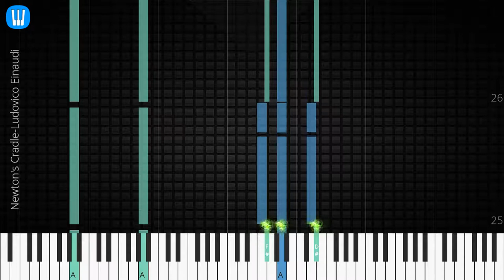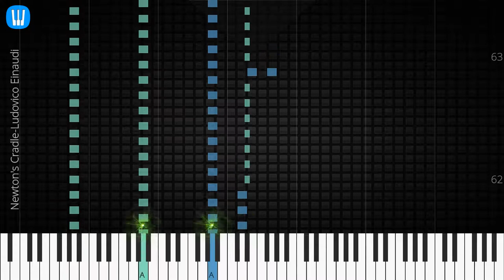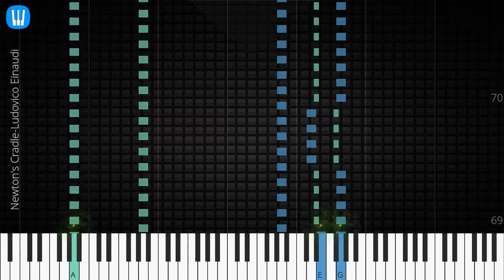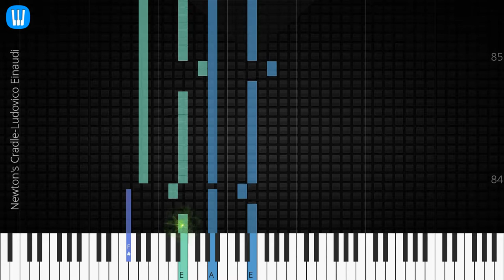🎹 Newton's Cradle, Ludovico Einaudi, Synthesia Piano Tutorial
♫ Synthesia Piano Tutorial: Newton's Cradle, Ludovico Einaudi

♫ Ludovico Einaudi piano tutorial
♫ How to play Newton's Cradle
♫ Newton's Cradle piano easy
♫ Newton's Cradle piano difficult
♫ Newton's Cradle piano cover
♫ Newton's Cradle piano remix
♫ Newton's Cradle piano tutorial
♫ Newton's Cradle notes
♫ Newton's Cradle piano tiles
♫ Newton's Cradle easy slow
♫ Newton's Cradle academy piano